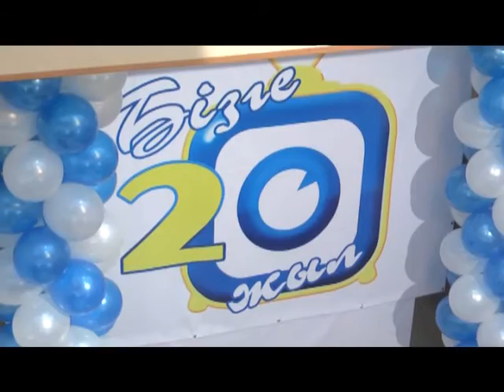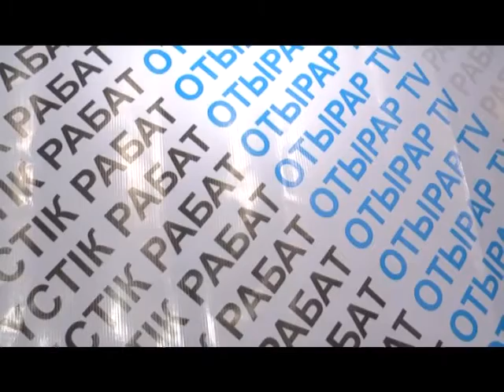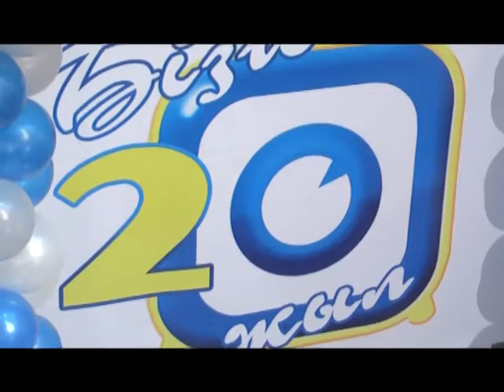20 11 5 4